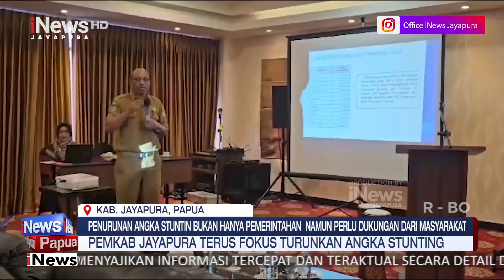I NEWS PAPUA - PEMKAB JAYAPURA TERUS FOKUS TURUNKAN ANGKA STUNTING